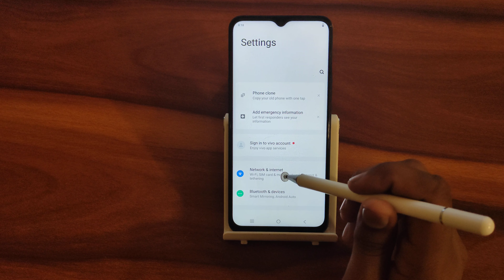How to show battery percentage In iQOO Z6 5G, secret battery percentage setting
How to show battery percentage In iQOO Z6 5G
how to show battery percentage on realme narzo 50a